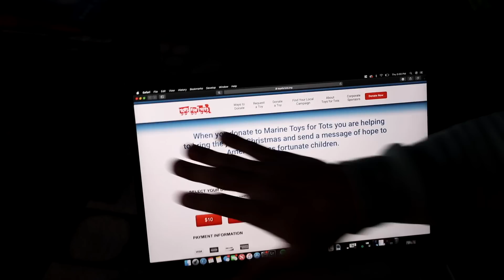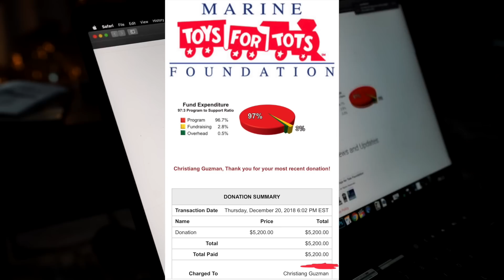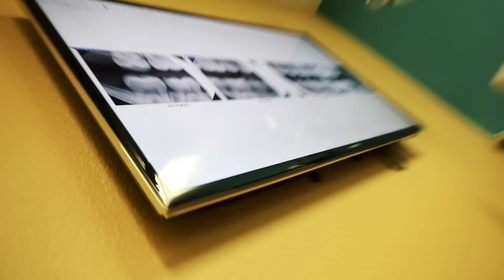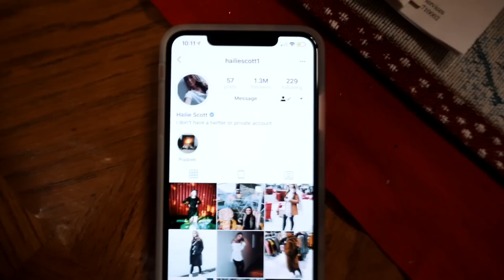My Honest Life Update